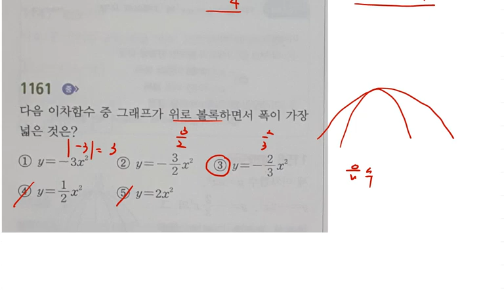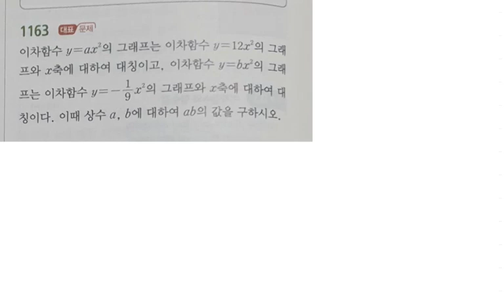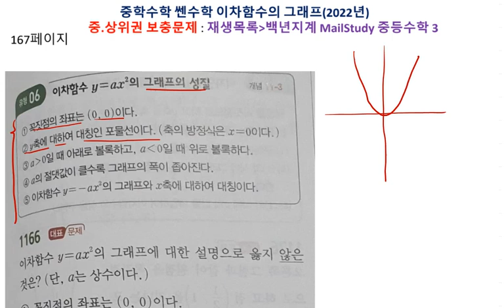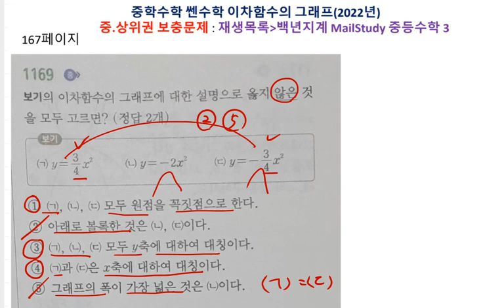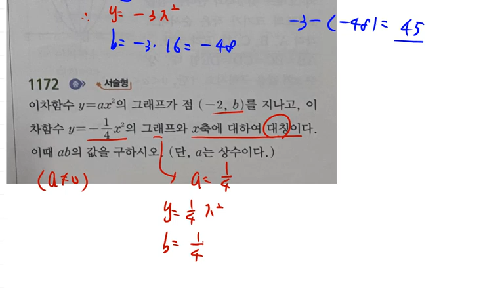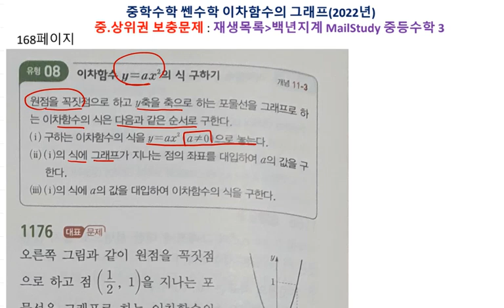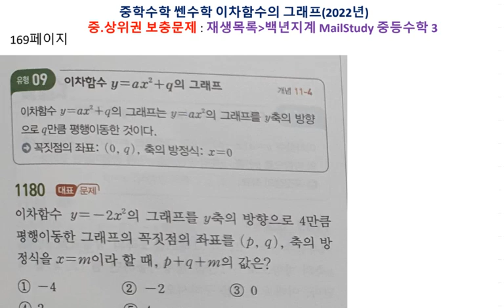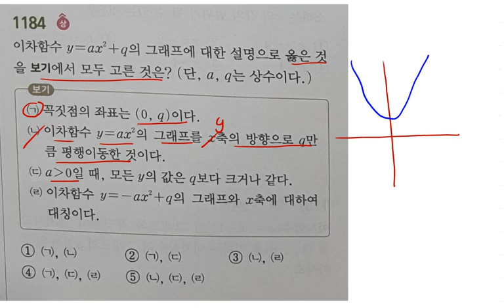중등수학 쎈수학 2022년 중3-1 이차함수의 그래프 166 169페이지 1160 1184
백년지계

1. 교재구매
2. MailStudy 중상위권 문제
3. 자료 교재 사이트
   - onehundredplan.tistory.com (자료 업로드 더 이상 못함)
4. 각종 참고서, 모의고사 강의 목록

5. 동생네 가게 홍보(마산 창원 사시면 들러보세요.)

1. 교재구매
2. MailStudy 중상위권 문제
3. 자료 교재 사이트
4. 각종 참고서, 모의고사 강의 목록

5. 동생네 가게 홍보(마산 창원 사시면 들러보세요.)